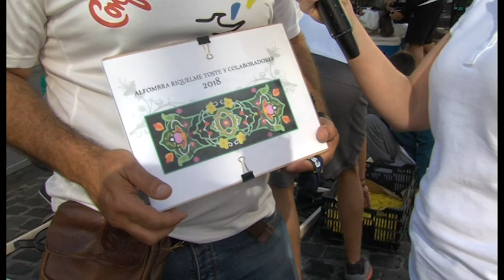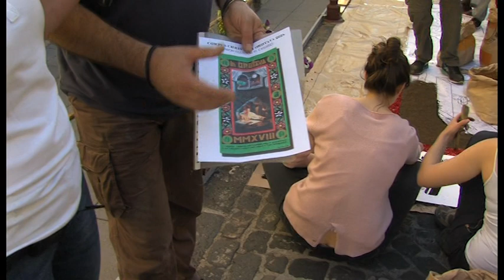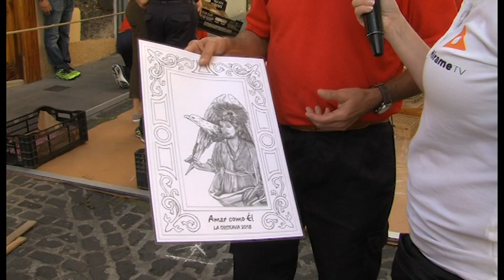Corpus Christi La Orotava 2018 - Pili Navarro 07.04.18 | Mírame TV Canarias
Corpus Christi La Orotava 2018 - Pili Navarro 07.04.18